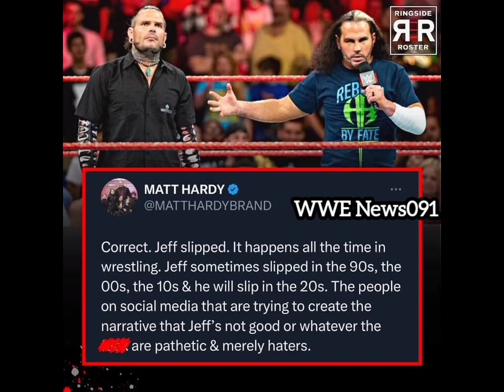Matt Hardy says anyone that hates on Jeff Hardy is a pathetic loser and a hater